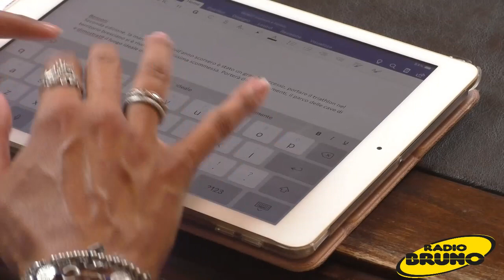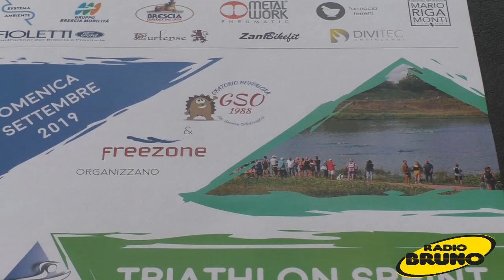Domenica 1 settembre triathlon protagonista con il 2° Trofeo Parco delle Cave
Tutto pronto per il Triathlon Sprint Città di Brescia – Trofeo Parco delle Cave che torna, per la sua seconda edizione, domenica 1 settembre.
L’evento, organizzato da Freezone e Gruppo Sportivo Oratorio Buffalora, vede il proprio numero di partecipanti più che raddoppiato: rispetto ai 120 partecipanti dello scorso anno ce ne saranno infatti 280 (40 donne e 240 uomini) tra cui un paratleta accompagnato dalla propria guida. Quest’anno ci saranno inoltre partecipanti dall’estero: la più lontana è una classe 98 che arriva dal Brasile. Inoltre ci saranno mezzi di trasporto quasi tutti green.
Il programma rimane quello dell’anno scorso: 750 metri a nuoto, 20 km in bici tra Brescia, Rezzato, Borgosatollo e Castenedolo, 5 km di corsa nell’area del parco.